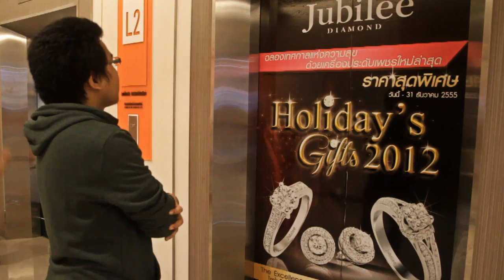ตะลึง!! หนุ่มคลั่ง ใช้พลังจิตกลางห้างดัง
พบชายหนุ่มนิรนาม วู่วาม ใช้พลังจิตกลางห้างดัง เค้าบอกว่าได้พลังมาจาก